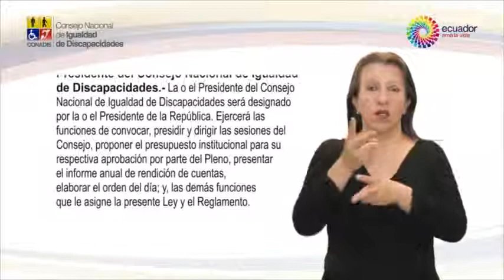Normas Jurídicas en Discapacidad Ecuador - Tomo II - Sección IV: De la presidenta o presidente